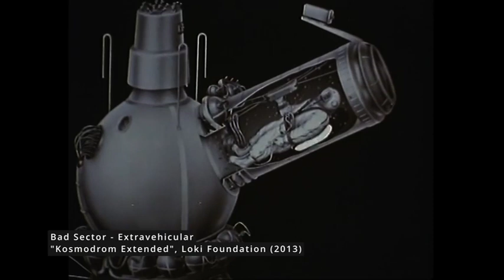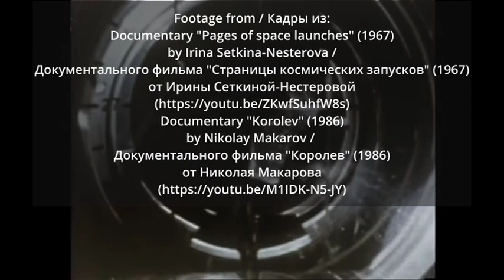Выход в космос [Bad Sector - Extravenihular]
@massimomagrinimusic MassimoMagrini Kosmodrom March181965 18марта1965 electronic industrialambient ambient experimental electronic Extravenihular Выходвкосмос Voshod-2 Восход-2